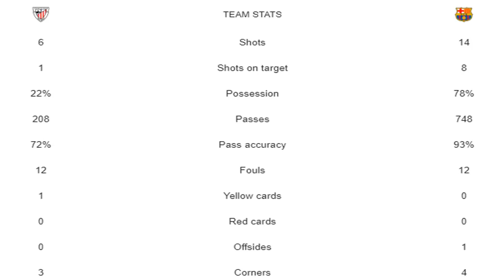Barcelona vs Athletic Bilbao 4-0 Extended Highlights & Goals COPA DEL RAY FINAL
Barcelona vs Athletic Bilbao Highlights
Griezmann, Frenkie De Hong, Lionel Messi Goal